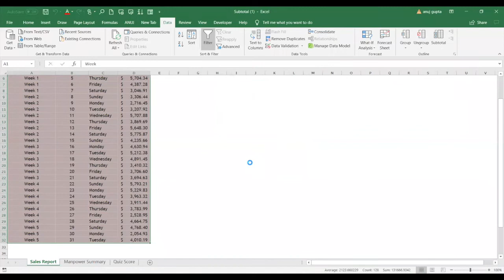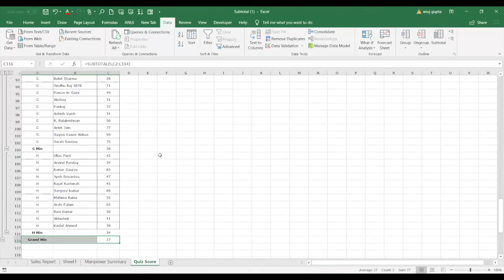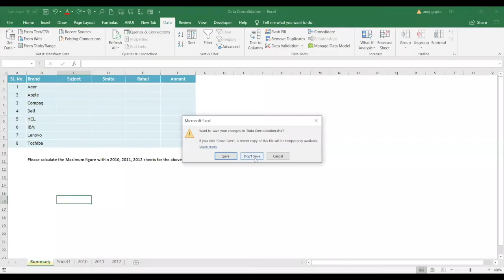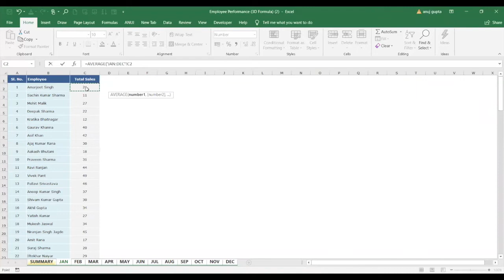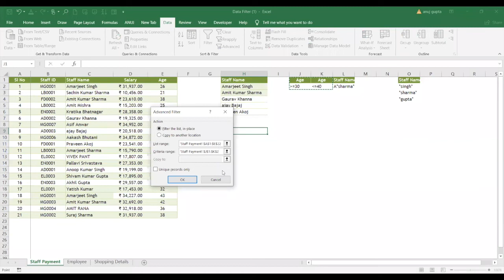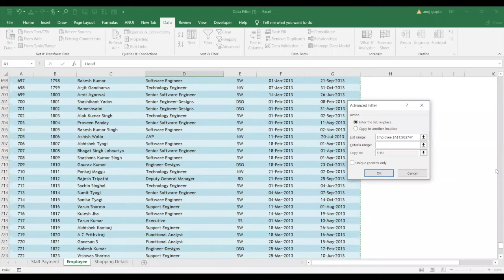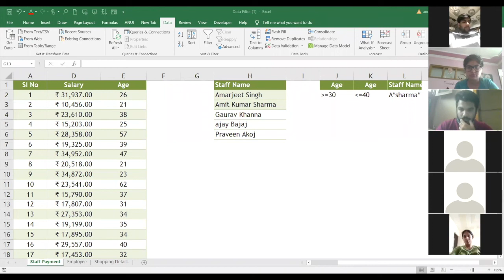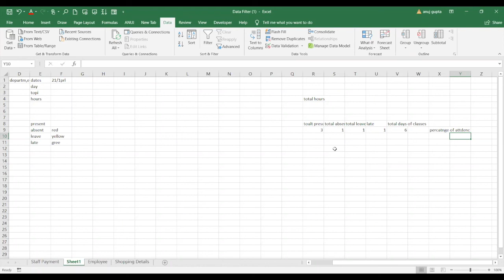MS EXCEL Lecture 17